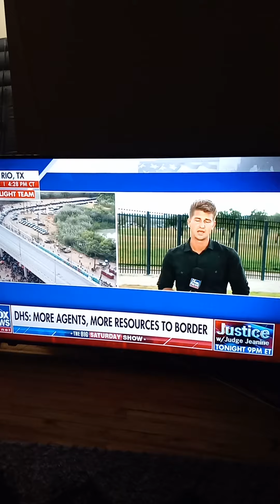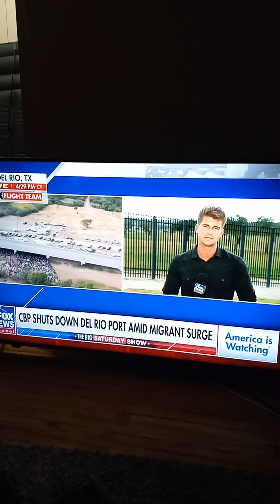Liberals will now shut the borders to prevent Haitians and Africans from entering America .